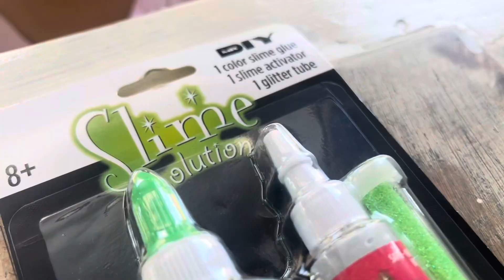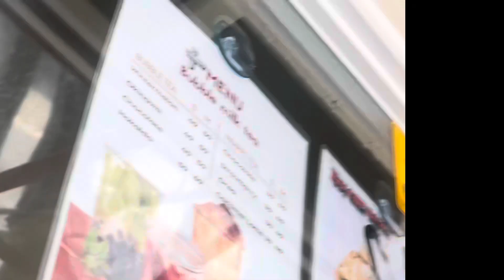Slime from Mr. DIY, Bagohang Vlogger | Brielle & Zoey